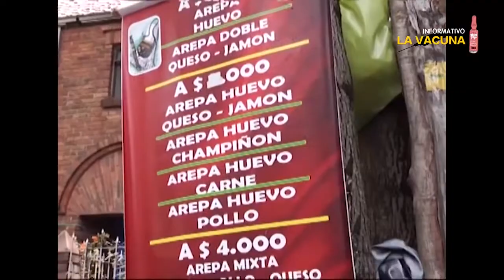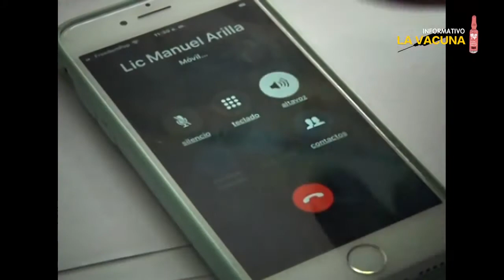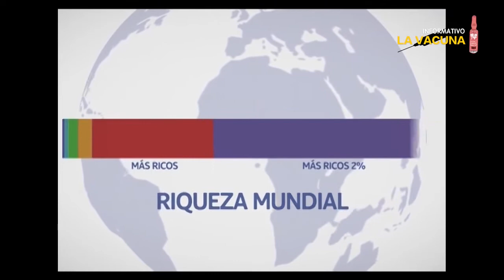La necesidad de un salario máximo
En la negociación salarial de final de año una inmensa mayoría de connacionales no están considerados, solamente entran en ese acuerdo, que en la mayoría de ocasiones en imposición patrones-gobierno, 9 millones de personas. Es decir, 13 millones de los 24 millones que componen la fuerza de trabajo, quedan por fuera.

Mientras así vive la mayoría, un sector menor de la sociedad goza de salarios exclusivos, entre ellos los gerentes de grandes empresas públicas o privadas, bancos, equipos deportivos, congresistas, jueces de las altas cortes, fiscales, ministros, embajadores, generales y otros oficiales, así como funcionarios del Estado de primer nivel.